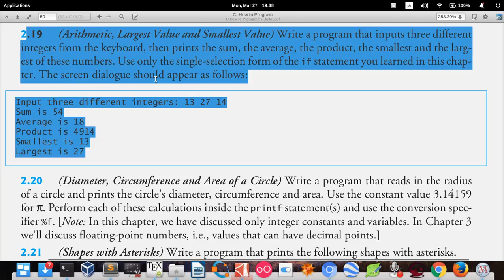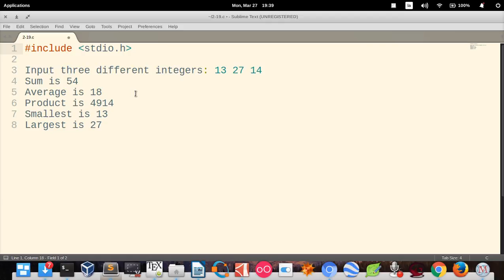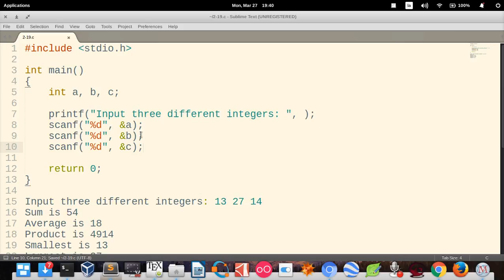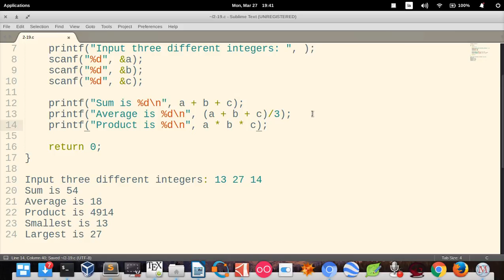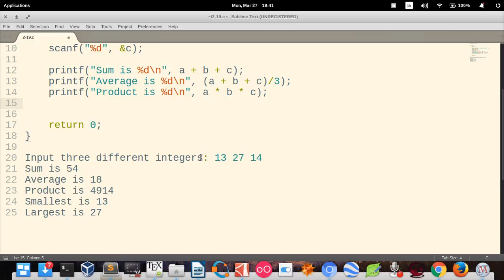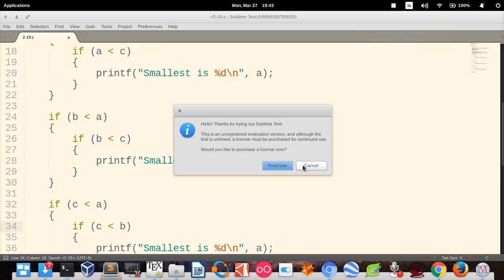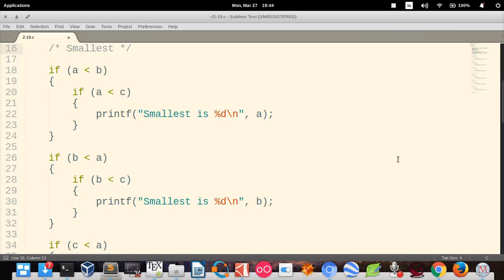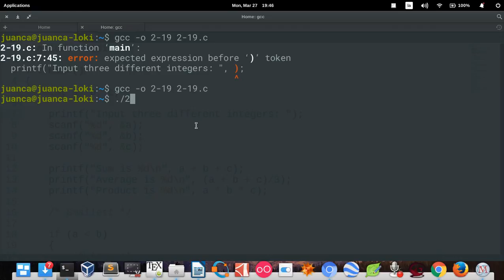C How to program (6th edition) - Deitel & Deitel, exercise 2.19